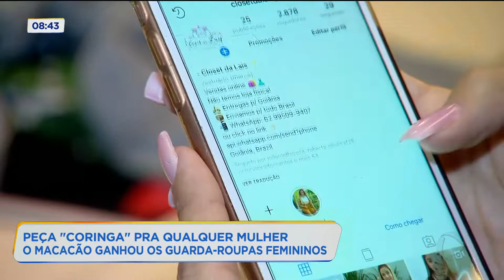PEÇA "CORINGA" PRA QUALQUER MULHER: O MACACÃO GANHOU OS GUARDA-ROUPAS FEMININOS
Essa é pras mulheres. Sabe aqueles dias um pouco mais corridos que os outros e que bate uma preguicinha de pensar no look? Eu tenho uma ótima dica pra você. Que tal apostar em uma peça única, prática, versátil e cheia de estilo? Eu estou falando do macacão. Ele está em alta e vai dos modelos mais simples até os mais sofisticados. Veja na reportagem do quadro Goiás na moda.